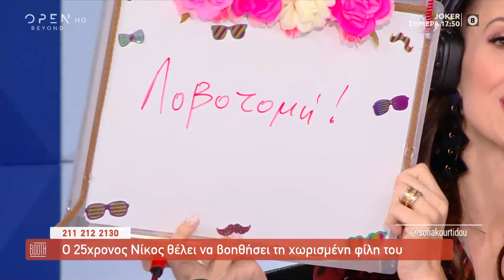The Booth 30/9/2020 | OPEN TV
Ζητήματα σχέσεων και φιλίας με τοξικές συμπεριφορές, αλλά και χωρισμών στην ατζέντα του σημερινού The Booth.